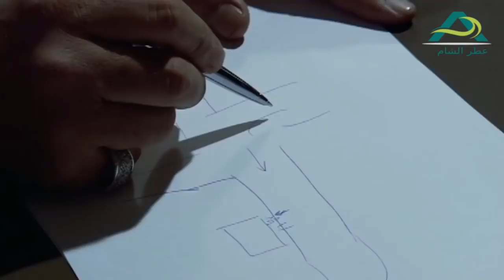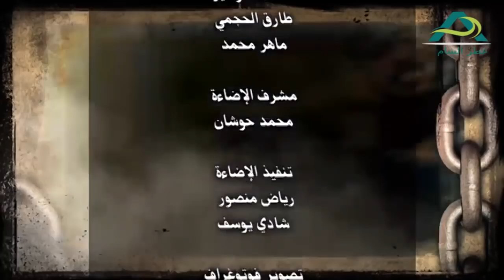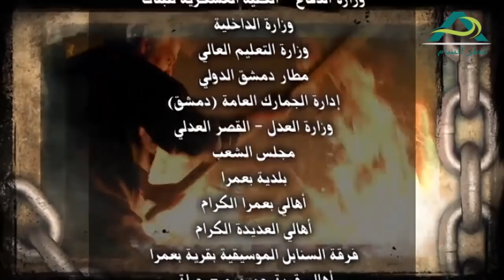مسلسل لعنة الطين الحلقة 12 الثانية عشر | كاريس بشار ـ مكسيم خليل ـ وائل شرف ـ سمر سامي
مسلسل لعنة الطين لم ترصد الدراما السورية مرخلة الثماينيات مثلما حلم الكثير من الروائين السورين الذين ابتعدو قدر الإمكان عن الإقتراب من تلك الحقبة لما فيها من خقول الغام لايعرف الكاتب متى سينفجر القلم به و بمفرادته حين الكتابة عنها الا ان المتفحص لتلك المرخلة لا يستطيع الإدعاء ان بالإمكان رم الخطوط العريضة التي ميزت تلك الفترة من الناحية الإجتماعية و الثقافية و الإقتصادية و السياسية دون المرور بالمآزق الكبرى التي أريدت لهذا البلد و استطاع ان يتجاوزها بفعل قدرته على الوقوف طويلآ على قدميه

و مسلسل لعنة الطين يرسم هذا المعيار ضمن مجموعة الحكايات المتشابكة التي يؤدي تشكلها الى صيرورة عمل درامي تلفزيوني الى قراءة تلك الفترة بإحداثياتها المختلفة و التي تكون في بعض الإحيا عصية على التحليل لما فيها من عوامل معماة لم يستطع الدارسون فهمها لغياب الكثر من الحقائق عنهم و هو ايضآ محاولة لكشف الأرضية الإجتماعية التي كانت سائدة من خلال ربط الريف و المدينة و اظهار العلاقات التي تميز البيئتين ليتمكن المتلقي من اكمال المشهد .

بطولة خالد تاجا , وائل شرف , كاريس بشار , مكسيم خليل نور مهنا , روعة ياسين , فايز قزق , فلراس الخلو , عبدالمنعم عمايري